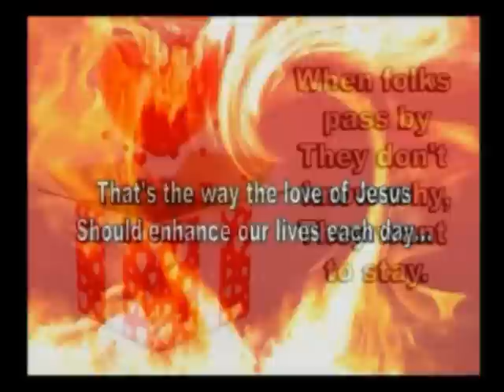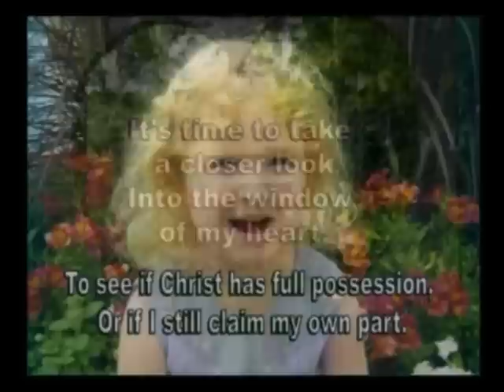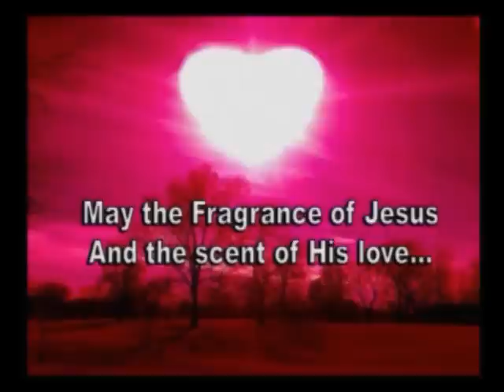Carma Grimes - "The Fragrance of Jesus" (with pictures & lyrics) - video song.wmv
This was one of the first songs I wrote and was actually written for a theme song for an "All Women's Spring Renewal Convention" held in the Montrose Pavilion, Convention Center. God helped me write several other theme songs for this annual convention. Women from all over the U.S. came to this event and I was honored to get to share my songs four years in a row. The response from "The Fragrance of Jesus" was overwhelming and I began to pay attention when the Lord prompted me to write, thereafter. When I recorded this song in Nashville, TN, the Recording Engineer, whirled his chair around so he could face me and said, "I've recorded every gospel artist you can think of, but never, in all my 25 years of recording have I ever heard a song concerning this thought. I absolutely love it, this is a great song!" The Fragrance of Jesus continues to be a much requested song and I still enjoy singing it. Every time it feels like a fresh and new prayer from my heart, which it actually is. I've posted a live recording of this song, that I recorded with TBN, but I wanted to add this version with the pictures. I certainly hope it is a blessing to you!

The Fragrance of Jesus was recorded and copyrighted in Nashville, TN., on CD: "Life Songs From the Heart of Carma." Lyrics and Music written by Carma Grimes